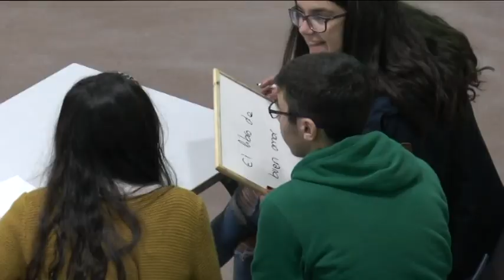PRESENTACION CONCURSO CONOCE ANDALUCIA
La vigesimoctava edición del concurso “Conoce Andalucía” se desarrollará del 6 de febrero al 13 de marzo. La iniciativa va dirigida a alumnos de cuarto de Secundaria de todos los institutos y centros educativos del municipio.